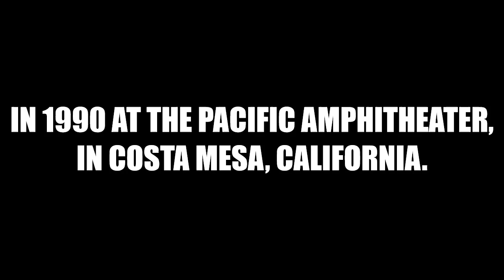Harvest Crusade 1990 The First Ever (With Greg Laurie)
Travel back to 1990 and the first-ever Harvest Crusade! See where this movement started and see appearances from Chuck Smith, Benny Hester, and many others.